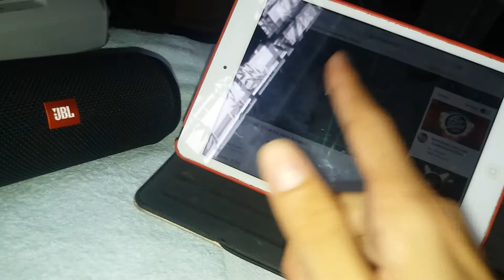T&G-143 and JBL Flip 4 bass test